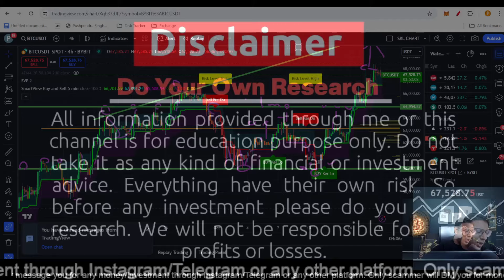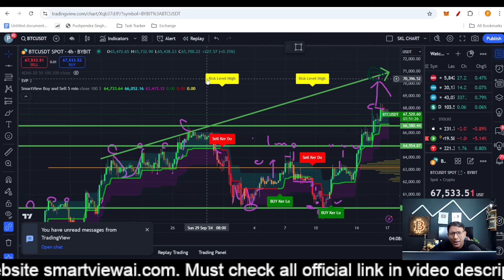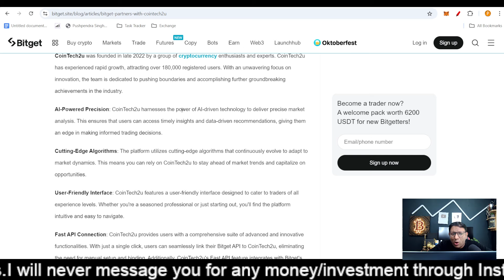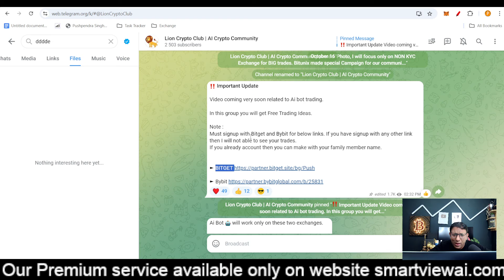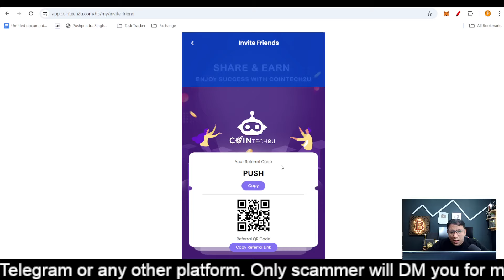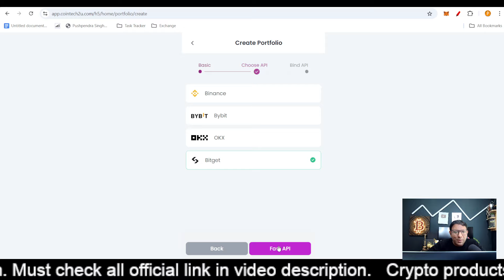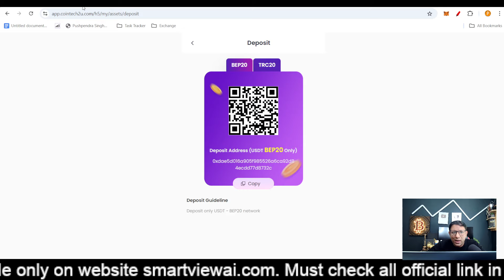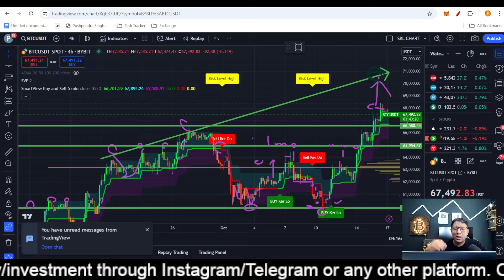Bitcoin Analysis in Hindi | cointech2u Ai BOT Trading Tutorial Part 1